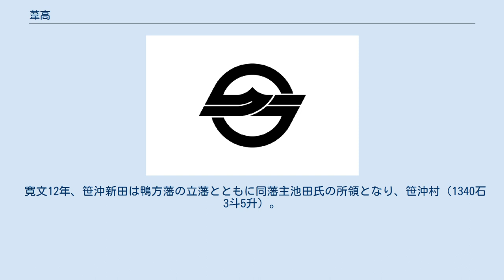葦高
日本 」 中国地方 」 山陽地方 」 岡山県 」 倉敷市 」 倉敷 」 葦高 葦高（あしたか）は、倉敷市倉敷にある地域である。
 現在の葦高小学校区にあたる。
 倉敷市立葦高小学校区とほぼ一致するエリアであるが、旧・窪屋郡葦高村（あしたかそん）とは異なる範囲である。
現在の葦高は、かつて葦高村であった部分が多いものの、葦高村より狭いエリアで、また当時は隣接地域だったエリアも一部含んでいる。
 該当する大字は、笹沖（ただし国道2号線以北は大高エリアとされる）・吉岡・堀南・浦田である。
おおむね旧大高村を学区とする大高小学校区である大高の一部であったが、人口増加のため新たに葦高小学校が新設され、大高南東に当たる当地域が分離された。
 元々一帯は倉敷市中心市街地南方の農業地帯であったが、国道2号線バイパスや倉敷市道古城池線をはじめとする道路網が整備されたため、郊外型の商業地・住宅地として開発がなされ、人口・店舗・企業・交通量等が大幅に増加し、大きく変貌した。
 なお、浦田地区は備前国となるため、当エリアは備中・備前両国に跨っている。
 古来、当エリアは「吉備の穴海」と呼ばれる海域であった。
現在、足高山と呼ばれ当エリアの象徴ともなっている丘は「小竹島」（ささじま）「沖津島」（おきつしま）「足高島」など呼ばれる島であった。
そして、当エリア南にある種松山のある丘陵地は備前国児島の北西部であった。
 その後、長年の高梁川の土砂の流入などによって徐々に干潮時は干潟化するようになり、元和5年に小竹島の北側を干拓しはじめ新田を開発、後に南側も干拓を行い、寛永6年に完成した。
 近世では児島（浦田）と吉岡の間には東西に潮入川があり、かつての藤戸海峡の名残を残し、備前・備中の国境となっていた。
近代までに同川は縮小・用水路化し、吉岡川となった。
 近代になると、笹沖村・吉岡村は隣接地区とともに窪屋郡葦高村、堀南は同じく大市村（おおいちそん）、浦田は児島郡福田村（ふくだそん）となる。
葦高村・大市村が合併して都窪郡大高村（おおたかそん）、浦田は福田町（ふくだちょう）となり、のち両者とも旧倉敷市を経て現行の倉敷市となる。
 倉敷市中心市街地から南方に離れた地域で、元は農業地帯であった。
 足高山と呼ばれる海抜63メートルほどの独立丘陵があり、この丘と、葦高エリア南部にあたり旧児島の浦田との間は、近世前期まで吉備の穴海という海域で、藤戸海峡が東西に通じていた。
 足高山北側は、元和5年に干拓されて新田を開発し、同山南側は寛永6年に開発された。
足高山は当時小竹島（ささじま）という島嶼であったため、その沖合を干拓したちであることに由来し笹沖新田と名付けられた。
 同山（島）には山上の足高神社に奉仕する神宮寺一山があり、笹沖周辺が開田するまで、当山は窪屋郡白楽市村の飛び地になっていた。
 寛文12年、笹沖新田は鴨方藩の立藩とともに同藩主池田氏の所領となり、笹沖村（1340石3斗5升）。
 明治になると、同22年6月1日に窪屋郡白楽村他3村と合併、葦高村を新設する。
同34年4月1日、葦高・大市両村が合併し、大高村を新設。
昭和になると、旧倉敷市を経て、新倉敷市となり、現在に至っている。
 足高山の東に太田山という小丘があり、狸の巣穴が多いという逸話が残る。
 また、笹沖では江戸時代から続く伝統工芸品である張子虎（倉敷張子）が特産となっている。
 現在、足高山すぐ北側を東西に国道2号線バイパスが貫通しており、そのため笹沖を北部と中南部に分断されたような形となり、山社は大高、後者は当葦高の地域に分かれている。
 倉敷市倉敷地域の南部に位置する地区で、葦高地区の南部でもある。
地区南端を東西に流れる吉岡川は備中備前国境で、川南は備前国となる。
 藤戸海峡が、干拓と東高梁川のつくるデルタ地帯の発達により狭められ、近世はじめに小竹島（足高山）南方の葦原を開墾して新田が徐々に開発された（笹沖新田）。
それとほぼ同時期に岡山藩が開墾を行い寛永6年に検地により556石2斗1升と定められ、窪屋郡吉岡村として成立した。
寛文12年には、岡山藩支藩の岡山新田藩（鴨方藩）の領有となる。
 児島との間には藤戸海峡の名残の潮通し川（入江）が残っていたが、延宝年間に福井村から浦田村の黒山山麓まで堤防が築かれ、現在の吉岡川が出来た。
 明治期になると葦高村となり、大高村を経て倉敷町となり、旧倉敷市となり、後に新倉敷市となって現在に至る。
 現在、地区中央を南北に倉敷市道駅前古城池霞橋線（倉敷中央通り・古城...